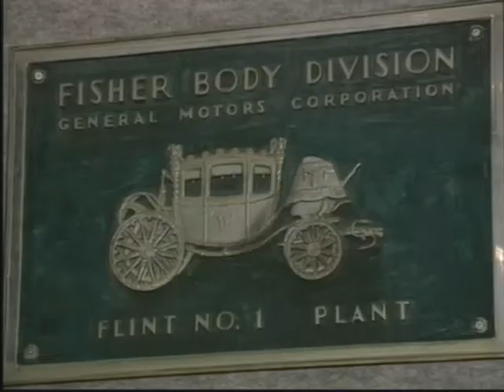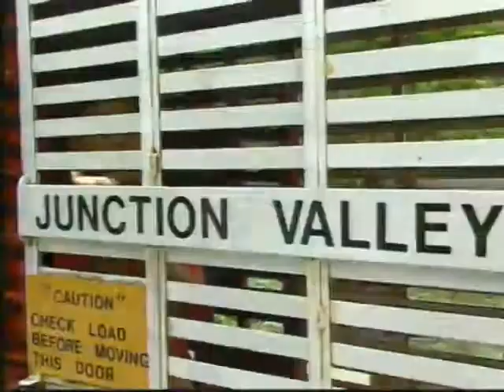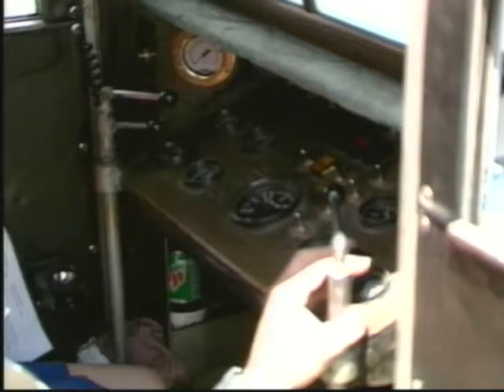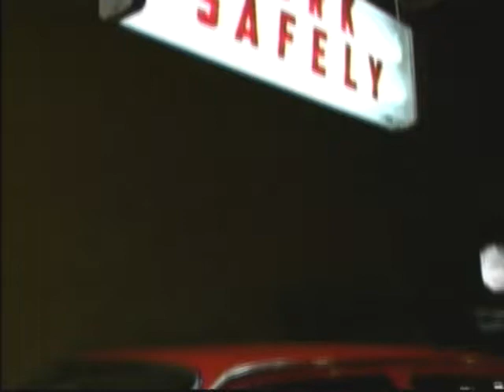Young Peoples Report – episode #123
Young People’s Report (YPR) aired on WEYI – NBC25 in the Flint, Michigan market. It featured news for kids, about kids and reported by kids.

Anchors
Amanda Rodriguez
Benjamin Skutt

Stories / Reporters
Sloan Museum - Camile Randive
Kamp for Kids - Kyle McIntosh
Junction Valley Railroad - Sean Chiplock
Young Eagles 2 - Adam Helleybuyck
Synchronized Swimming - Abbey Wojno
Water Treatment Plant - Patrice Ford
Ball Runners - Andrew Grefe
Tae Kwon Do - Lindsay Bacigalupo

Producers
Karen Petzold
Charlie Forbes